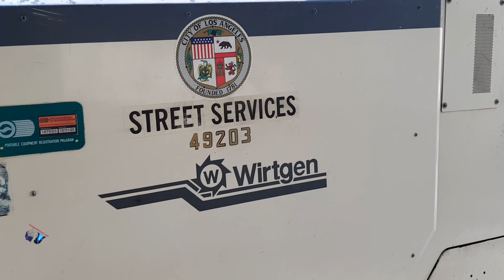USA - WIRTGEN MILLING MACHINE, ELGIN BROOM BEAR, RESURFACING ASPHALT - PART 3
An astonishing and unbelievable road construction and maintenance project performed by City of Los Angeles and several  construction companies.

This project is a perfect example of hard working, responsibility, efforts, cooperation and teamwork! A project to ensure kid's-, bicycle's, car's, and pedestrian's safety and security in traffic, performed by City of Los Angeles.

To maintenance and keeping the roads and traffic secure is one of the most expensive tasks for the tax payer in California.

This is how a streets/roads paves and repaves with asphalt after resurfacing.

Products and companies involved in this project:
- Los Angeles Street Services.

@FixLaNow - Our Street. Not Wall Street.

Elgin Broom Bear ENG four-wheel mechanical (broom) sweeper.

Elgin Sweeper, the leading manufacturer of street sweepers for general street maintenance, special industrial and airport applications, been more that 100 years in business (Invented in April 1914 by Elgin resident John Murphy).

Few American businesses can claim such a unique distinction as Elgin!

More about this project:
- Replacing old and damaged asphalt with new one at both side of the West Jefferson Blvd, Los Angeles, California.

- Old asphalt transports away and became new asphalt. It will either be bring back here and reuses in this project or will be use somewhere else in upcoming projects.

- Street and road asphalt paving, and road construction with 3 layers of expensive Eco and durable asphalt!

Location and date of project:
Los Angeles, Ca, West Jefferson Blvd, USA
Saturday 3 Aug. 2019.

Camera: Mobile phone Google Pixel Plus.

Temperature during project: 77 F.

More about Wirtgen Group:
In November 1961 Reinhard Wirtgen founded a small contracting business in Windhagen, Germany, starting with small haulage jobs and later specializing in road construction machinery with concrete breakers.

Eventually Wirtgen expanded his fleet to 100 milling machines and 150 workers operating all over Germany. Reinhard Wirtgen progressed the product portfolio from hot milling to cold milling machines by the end of the 70s, which significantly increased the economic efficiency of the milling process. The international development of the company began when Reinhard Wirtgen set up the first subsidiaries outside of Germany.

More about Peterbilt:
Peterbilt was founded in 1939 and has been the Class of the trucking industry ever since. For 80 years, Peterbilt has been creating purpose-built vehicles crafted to stand the test of time.